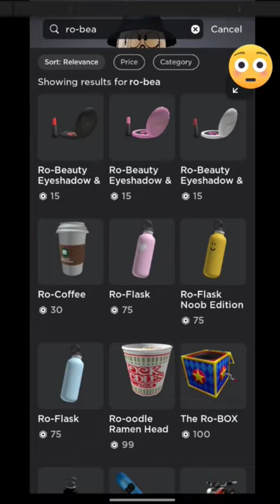omg roblox !!!! what is this !???